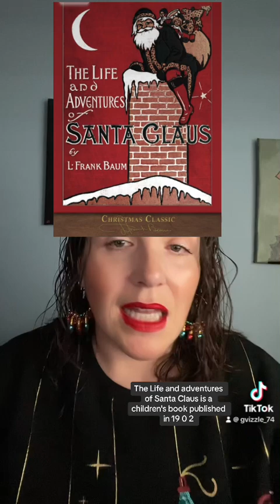A short and incomplete history of Santa Claus